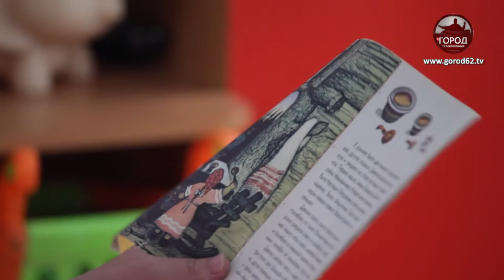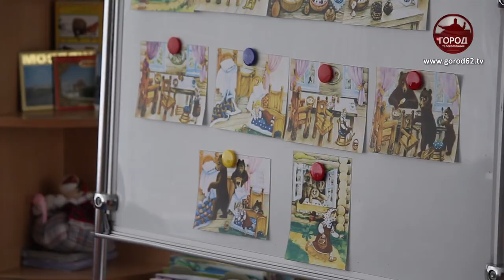НАЧАЛСЯ НАБОР В ДЕТСКИЕ САДЫ